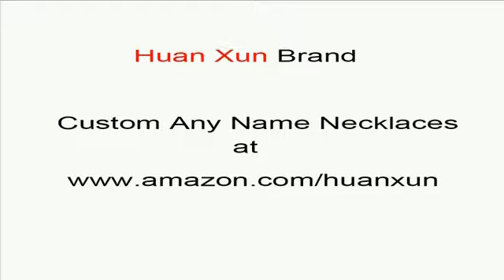custom Dahlia name necklaces custom name necklaces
custom Dahlia name necklaces